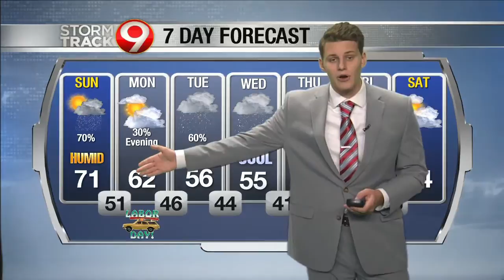Jackson Main Wx FCST